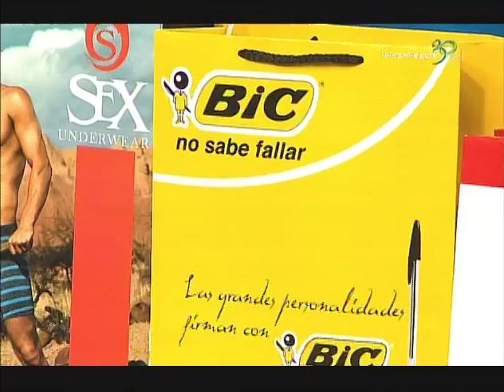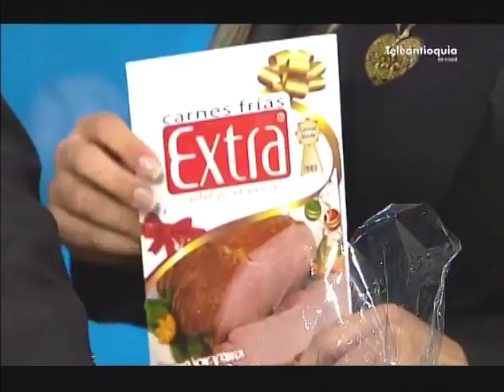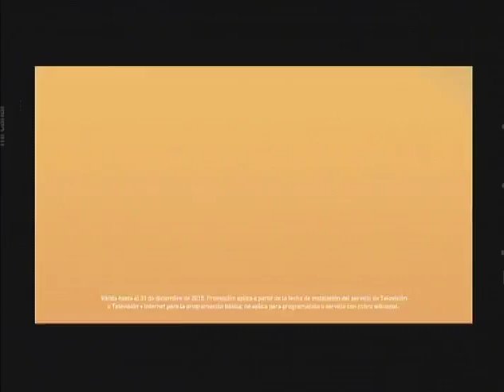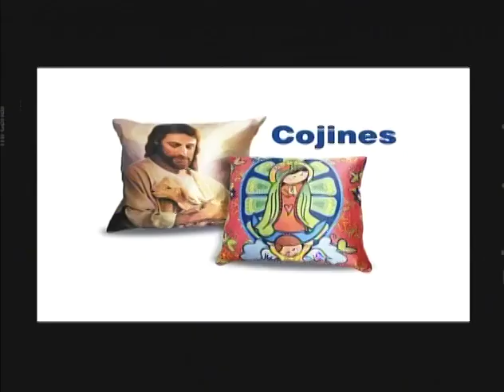RAFAGOL ELSUPERDEBATE 29 DE NOVIEMBRE DE 2015